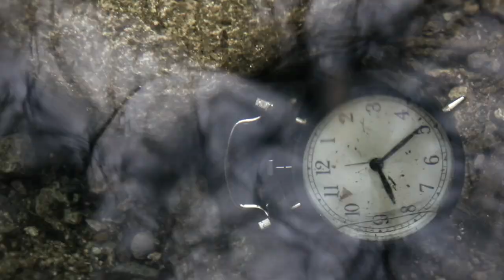Mark Fossen - This Minute Hand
Official Video for "This Minute Hand" from Mark Fossen's debut EP "Villains"

Directed by Jordan Keith and Rebecca Strom
Edited by Rebecca Strom
Camera by Janin Palahicky, Rebecca Strom and Jordan Keith